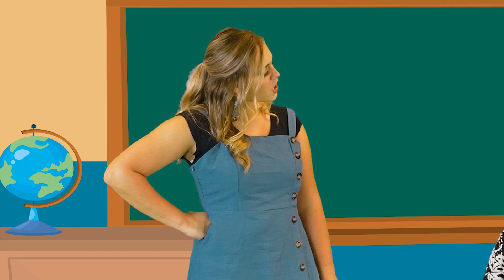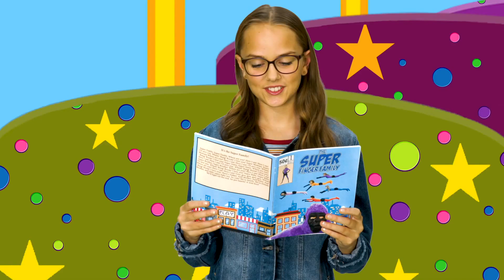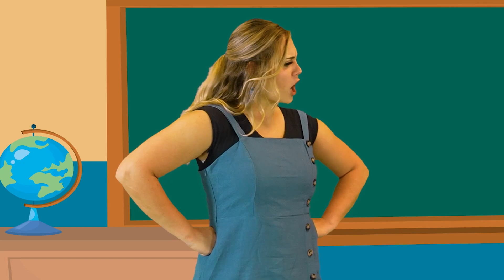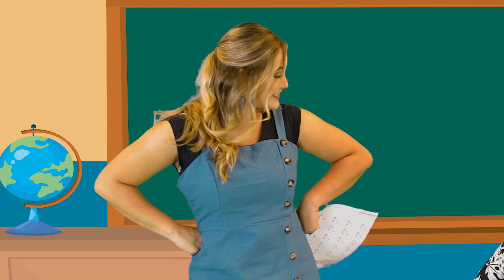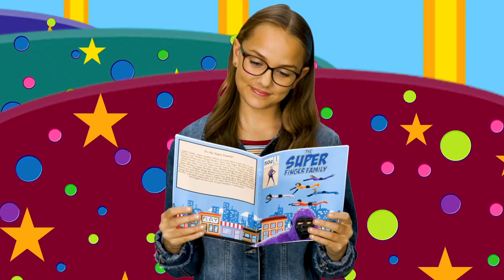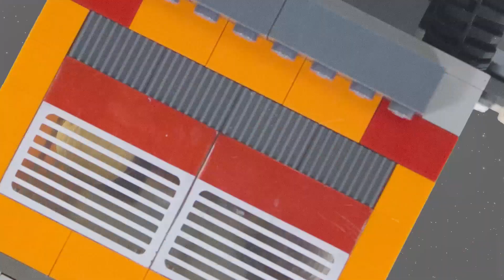BEST Back to School Songs | Nursery Rhymes for Kids | Funtastic Playhouse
It's back-to-school season! Get your backpacks and books ready and sing along to some of our FAVORITE back-to-school songs!